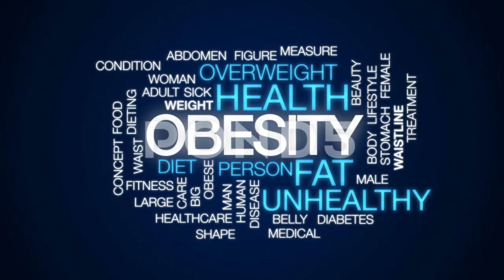What is Obesity? The Countries with the Heaviest Women and Men.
The World's Heaviest Living Woman
and The Skinniest Girl

Pauline Potter is the World's Heaviest Living Woman
.Weighing in at over 643 pounds,

Estonia (23.6 %)
Latvia (25.7 %)
Ireland (26.0 %) and Malta
(26.7 %)
while for obese men the highest shares were found in Croatia (23.7 %), Ireland (25.7 %),
Hungary (25.8 %) and Malta (30.6 %)

"Living Corpse"in the world  Kristina Karyagina?